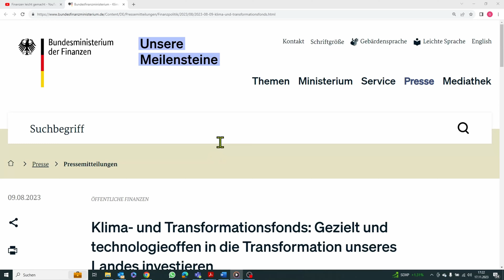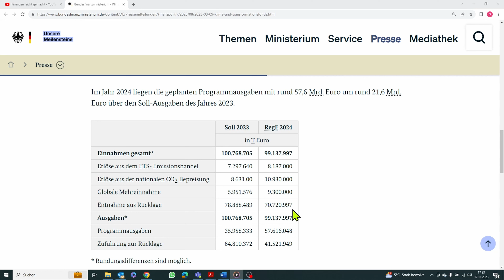60.000.000.000 Euro fehlen im Klimafonds - Heizungsbauförderung und KfW Darlehen in Gefahr?